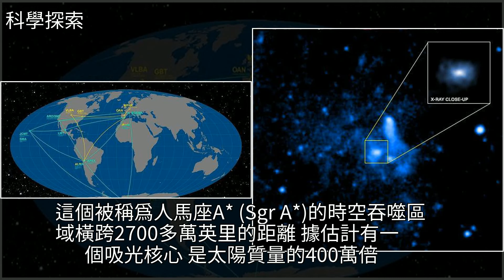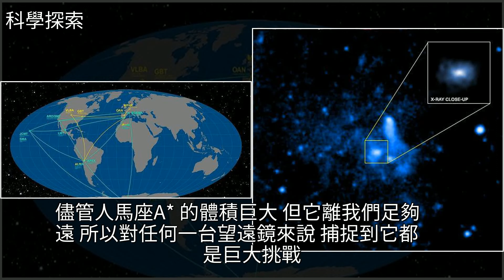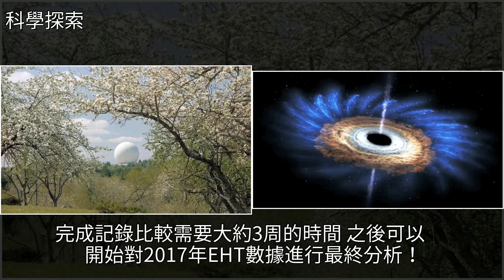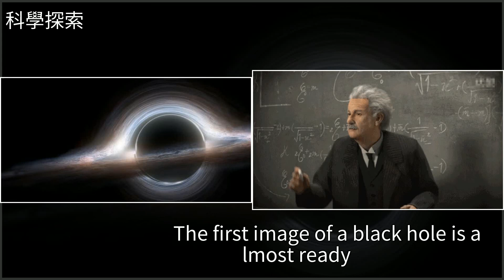第一張黑洞照片要來了：既然光都沒法逃脫，為什麼還有照片呢？，[科學探索]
第一張黑洞照片要來了：既然光都沒法逃脫，為什麼還有照片呢？ [科學探索]黑洞,天文,地球,物理,射手座,南極洲,銀河,月球,宇宙,麻省理工學院,馬克斯·普朗克,天蠍座,愛德第一張黑洞照片要來了：既然光都沒法逃脫，為什麼還有照片呢？ [科學探索]黑洞 天文 地球 物理 射手座 南極洲 銀河 月球 宇宙 麻省理工學院 馬克斯·普朗克 天蠍座 愛德